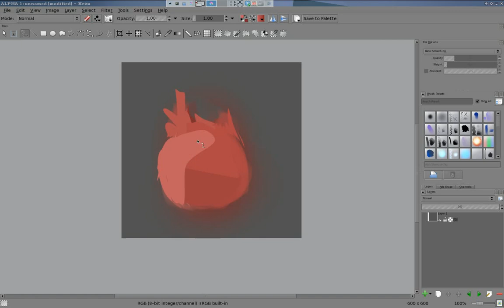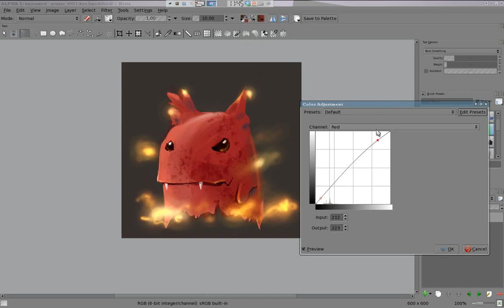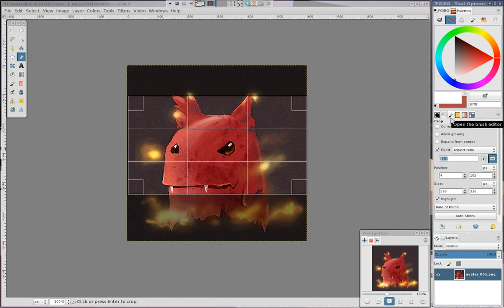Avatar making Krita timelapse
I made this without having a plan, just a rough idea of what I wanted. I need to do a lot more sketches before moving to inkscape and finish the avatar. This is good practice none the less.